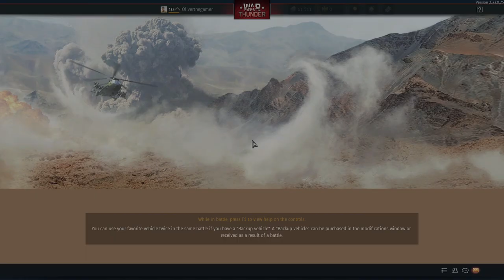Welcome To The World Of SPAA Guns! France Ground Forces in War Thunder EP 8